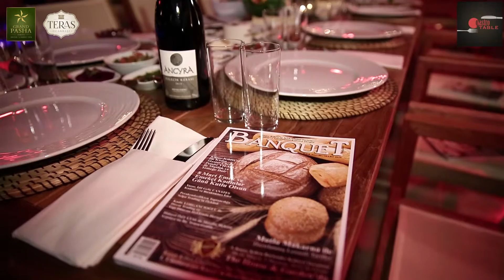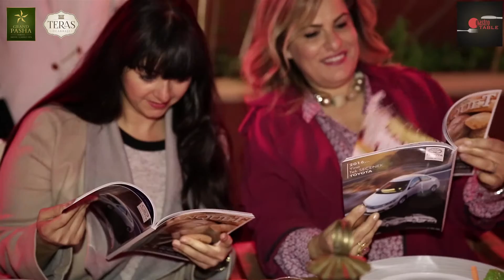Kuzey Kıbrıs Grand Pasha Hotel Gastro Table 2. Buluşması